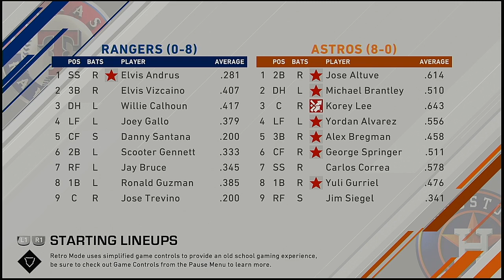MLB 2021 Season 4 3 2021 Texas Rangers @ Houston Astros